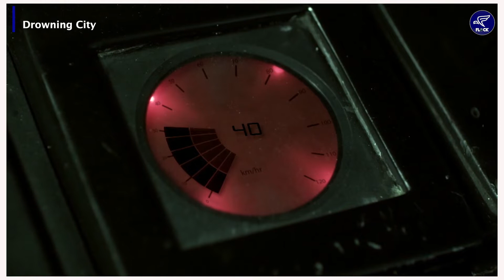Drowning City | Teaser | Juan Pablo Medina, Elizabeth Cervantes | Roberto González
After an accident in the Mexico City subway system, detective Ulises Elizalde is sent to investigate. Under the orders of multimillionaire Milosz, a notorious doctor from the late sixties who owns a large pharmaceutical company and hides his corrupt experiments deep beneath the city.

Watch Drowning City streaming now on Flock Entertainment.